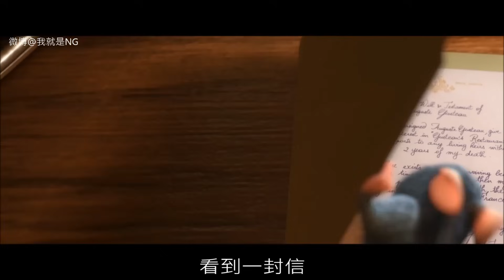【NG】來介紹一部靠老鼠翻身的電影《料理鼠王 Ratatouille》